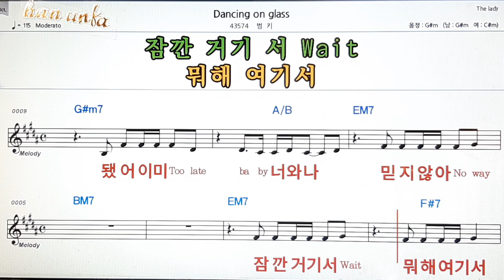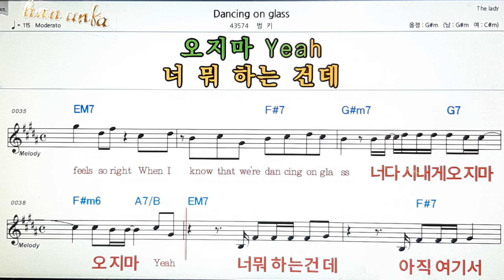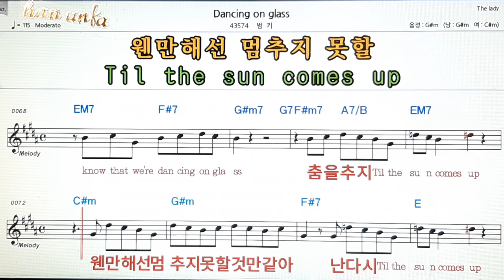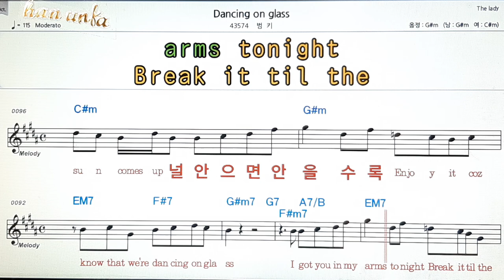Dancing on glass/범키👍노래 반주, 코드 악보,가라오케💋Karaoke*Sheet Music*Chord*MR